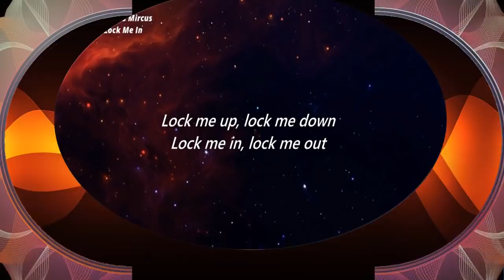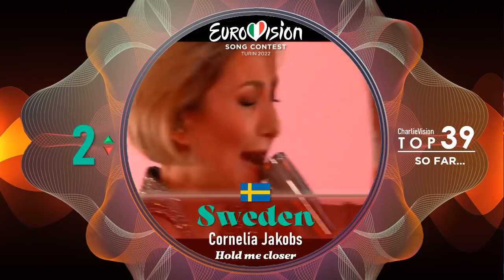EUROVISION 2022 My Top 39 (so far...) New: 🇦🇲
This is my current Top 39 from the 2022 contest. Be respectful with my taste.  At the end, we all have our own personal opinion. I'm judging music, not countries. Please, don't feel offended if your country is in a low position.
Not monetary or economic benefits from this video.